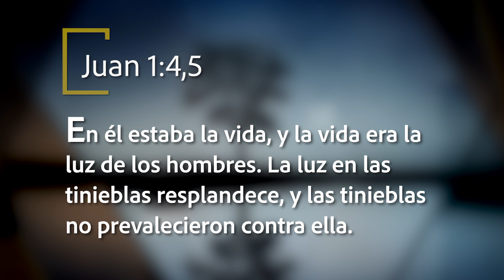Mejor Manera de Vivir - Luz que brilla en las tinieblas